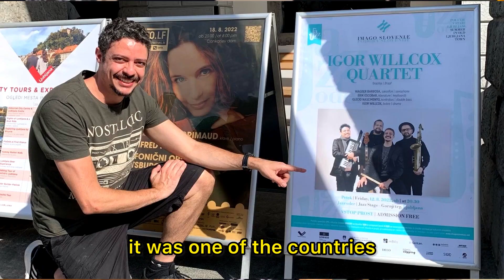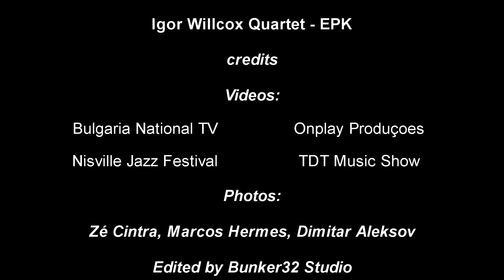Igor Willcox Quartet - EPK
Igor Willcox - drums/composer
Wagner Barbosa - saxophone
@erikescobarmusic - keyboards
@RicardinhoParaiso - bass